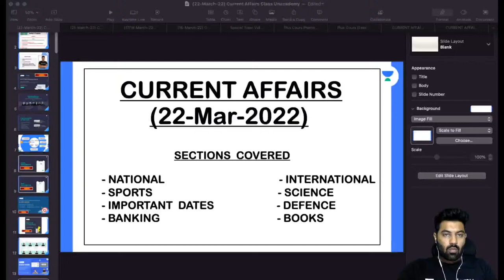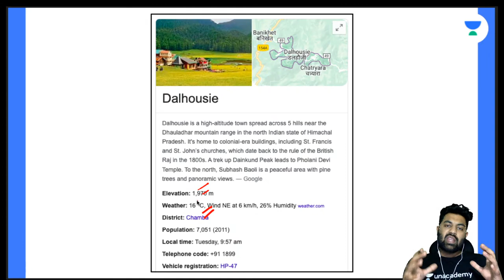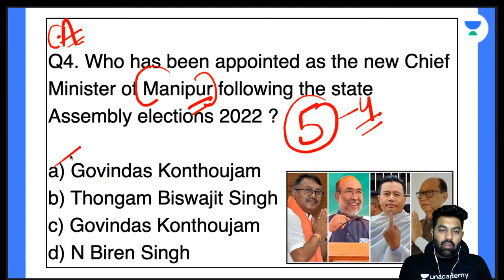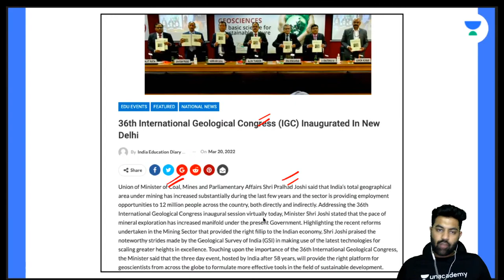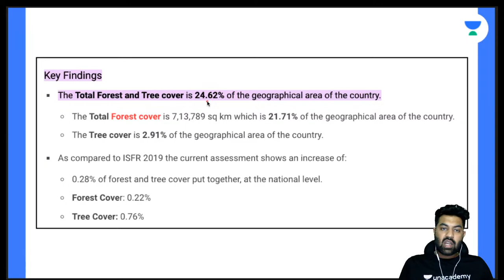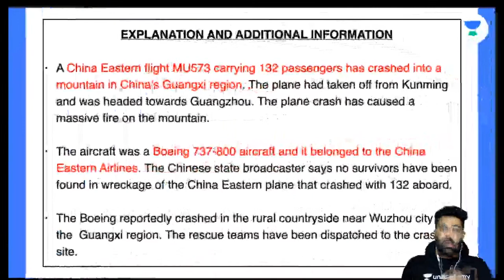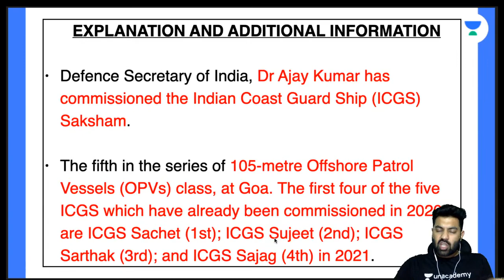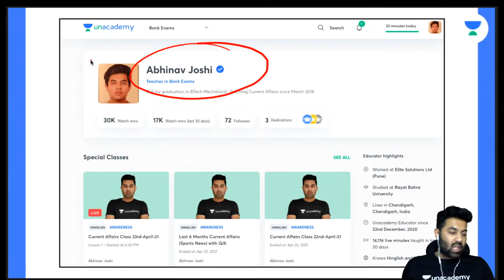Current Affairs with Q/A & News l 22nd March | Current & Banking Affairs | Abhinav Joshi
In this session, educator Abhinav Joshi will be discussing Current Affairs with Q/A & News for ESIC 2022 Exam.

Call  Abhinav Joshi's team on 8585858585 and take your Bank Exam Preparations to the next level

You can enrol to Unacademy Subscription and get the following benefits:
1. Learn from your favourite teacher
2. Dedicated DOUBT sessions
3. One Subscription, Unlimited Access to Live Online Classes and Videos
4. Real-time interaction with best-in-class teachers
5. You can ask doubts in live online classes
6. Limited students in each Class
7. Download the videos & watch them offline

About Educator - Worked at Elite Solutions Ltd (Pune)
Studied at Rayat Bahra University